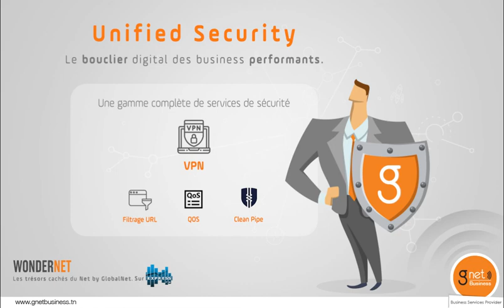Unified Security - VPN